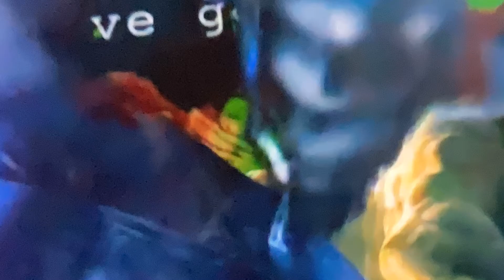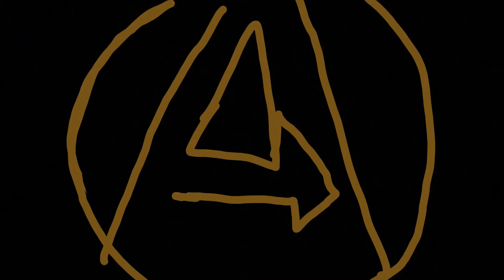Avengers infinity war trailer # Lego